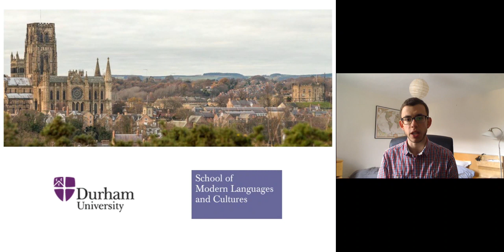Alex Haigh Dacha Presentation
Alex Haigh, our final year student (School of Modern Languages and Cultures, Durham University) researched the phenomenon of Russian dacha during his year abroad. He spent his year abroad in Kostroma, where he had a first-hand experience of dachas. He looks at the history of dachas in Russia and discusses what dacha actually means for Russians. This  presentation is the result of his project, which was supervised by Olga Zabotkina. The presentation is prepared for the international student conference "Твои века, Кострома" (2020).